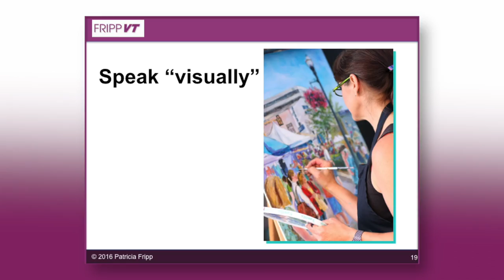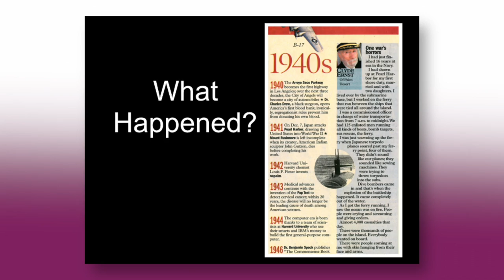How to Tell Visual Stories for Your Presentations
I challenge you to revisit your stories and put them in context for the audience. Where was it, who was in it, and what happened? Help your audience visualize and take them to the scene. That is how to tell visual stories for powerful presentations.